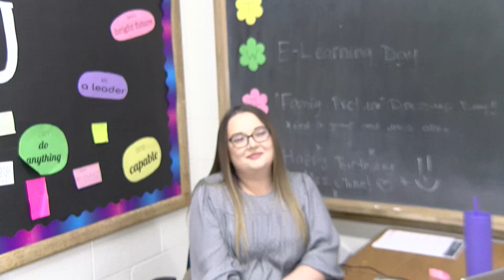Indian Beat, DEC 16